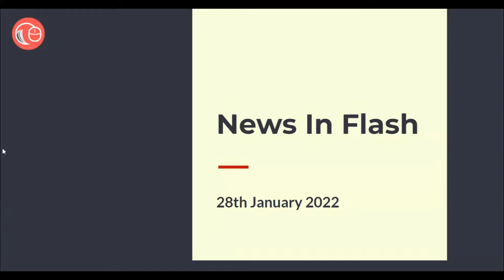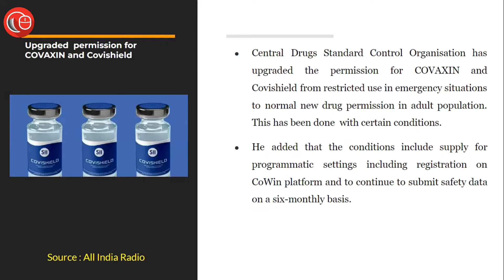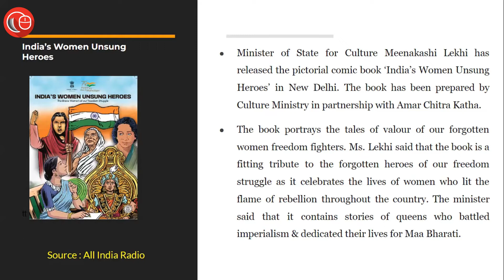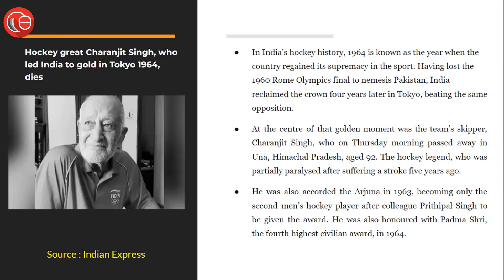News in Flash | 28th January 2022 | Important News for Law Exams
In this episode we covered the following heads:
1. In Assam, 246 insurgents of two outfits lay down arms, surrender
2. Upgraded permission for COVAXIN and Covishield
3. India’s Women Unsung Heroes
4. Hockey great Charanjit Singh, who led India to gold in Tokyo 1964, dies